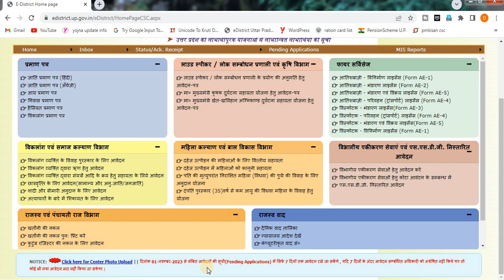Edistrict new update | edistrict portal new update 2023 | edistrict homepage notice update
Edistrict new update | edistrict portal new update 2023